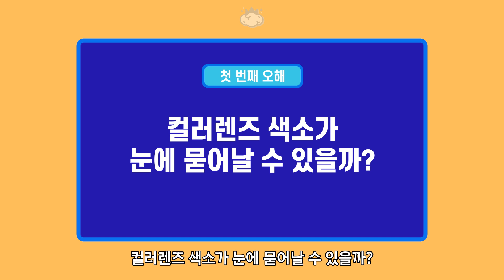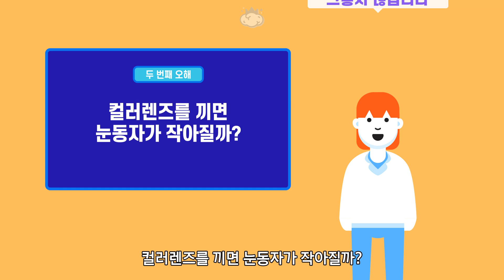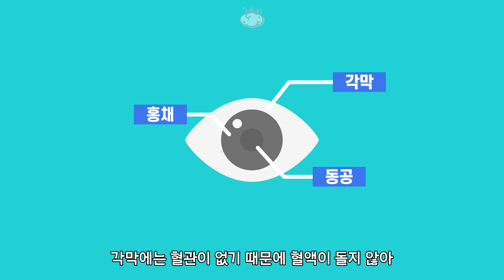컬러렌즈를 끼면 눈동자가 작아지거나 흐려질까?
*이 영상은 오렌즈 건강한 눈 캠페인과 함께합니다*

컬러렌즈를 끼면 컬러렌즈의 색소가 눈에 묻는다던지
눈동자가 작아지거나 흐려진다는 이야기가 있습니다

컬러렌즈에 대한 안좋은 이야기들 어디까지가 진실일까요?